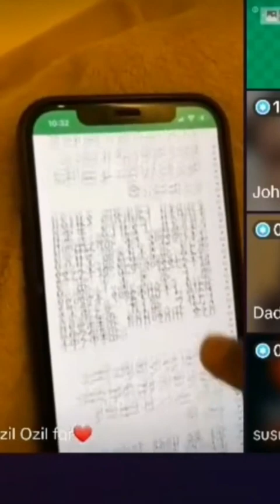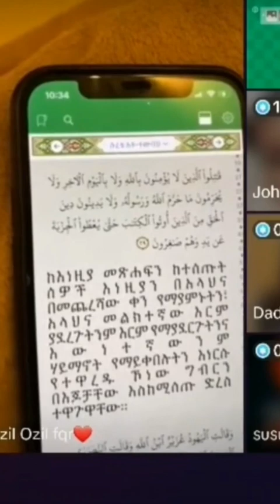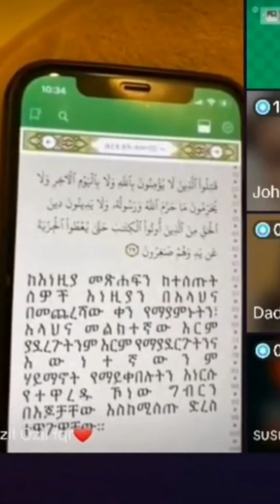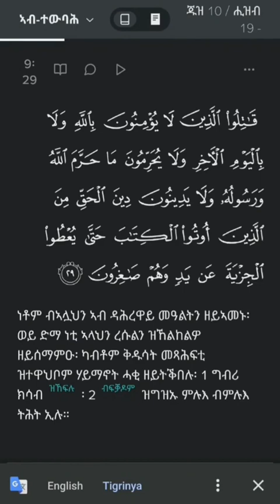ኣስላም ኣብ ልዕሊ ክርስትያንን&ኣይሁዳውያንን ዘለዎም ጽልኢ